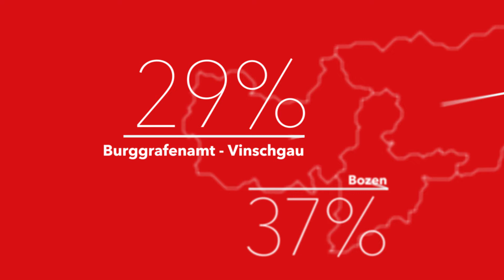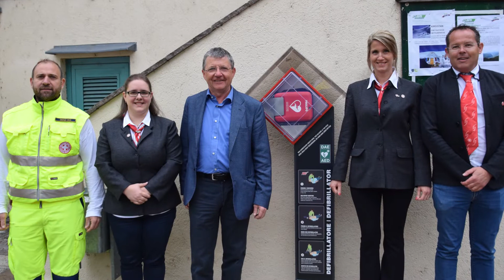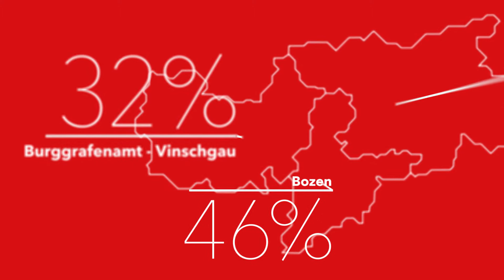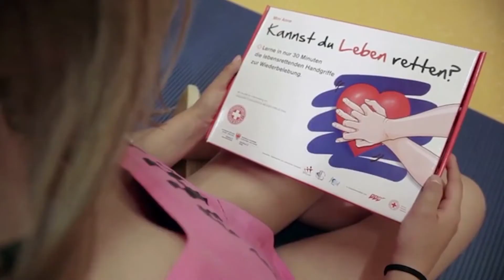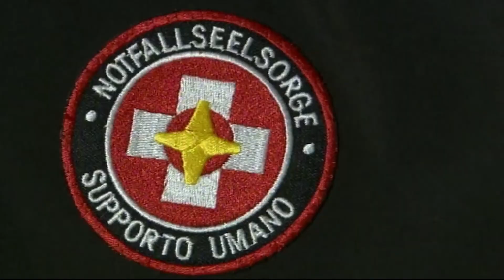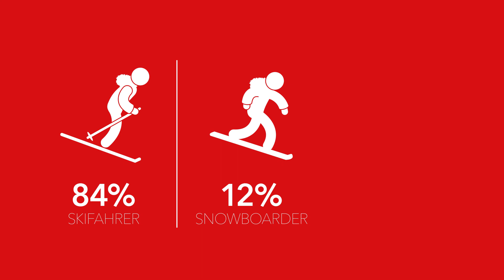Weißes Kreuz - Leistungsbericht 2016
Wieder geht ein Jahr vorüber und ein neues beginnt. Wollen wir uns ansehen, was wir im letzten Jahr geleistet haben.
Das Video stellt eine Zusammenfassung vom Jahr 2016 dar.